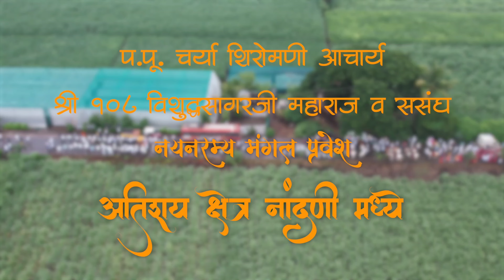चातुर्मास स्थली नांदणी में जिनसेन भट्टारक जी ने की भव्य आगवानी